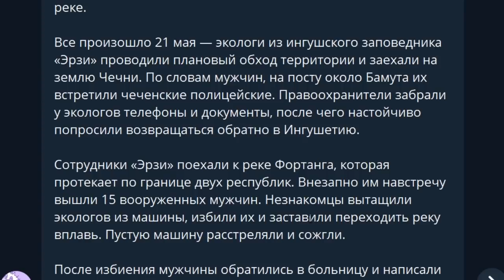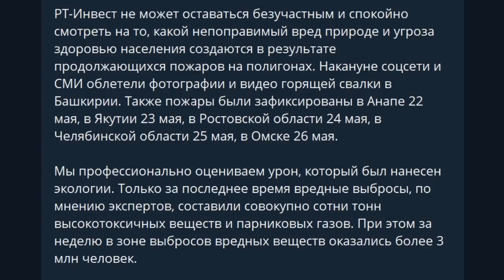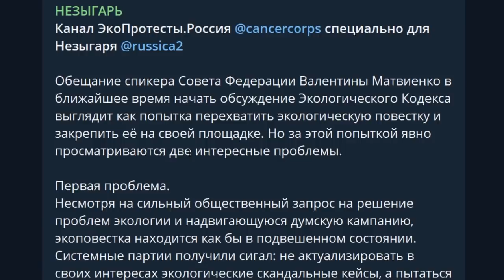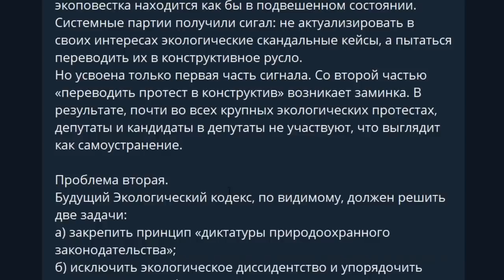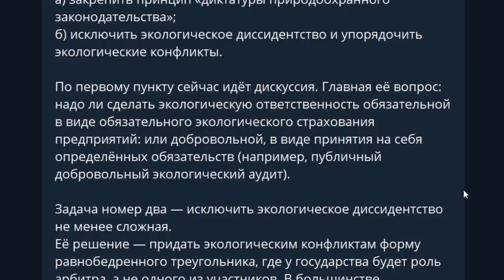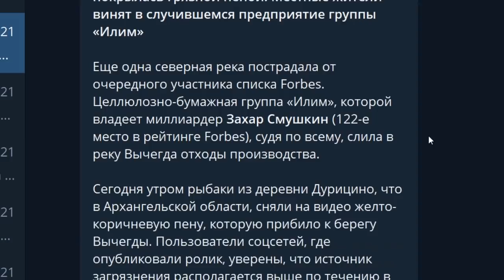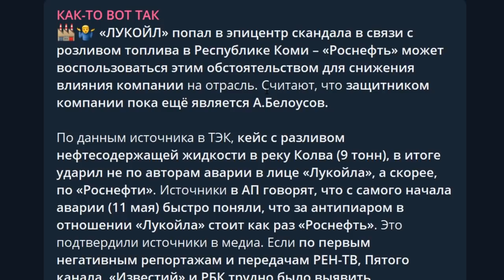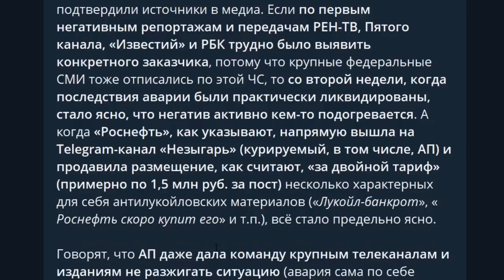Кто избил и ограбил экологов, Рамзан Ахматович!? Чеченские порядки и охрана природы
Подозрительные люди в форме нападают на экологов, избивают, грабят и сжигают автомобиль. Это преступление совершили силовики Чеченской республики, или банда террористов, завладевшая их формой, или что это было!?

- BTC 1N9Ajm93LCevn5JdEttocGLrz7HKG6JY3x